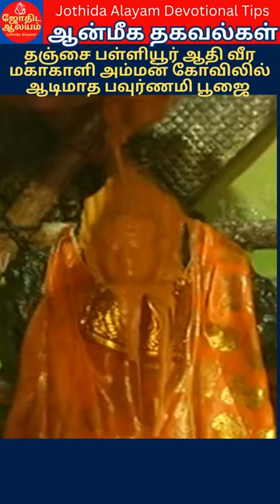தஞ்சை பள்ளியூர் ஆதிவீர மகாகாளி அம்மன் கோவிலில் ஆடிமாத பவுர்ணமி பூஜை devotional spritual shorts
வணக்கம் நண்பர்களே ...
தினம் ஒரு தகவல் பகுதியில்...
தஞ்சை பள்ளியூர் ஆதி வீர மகாகாளி அம்மன் கோவிலில் ஆடிமாத பவுர்ணமி பூஜை  ...
Tanjore Palliyur Aadhi Veera Mahakali Amman Temple Aadi matha Poornima Puja on yesterday 2023 in the date of tamil adi month